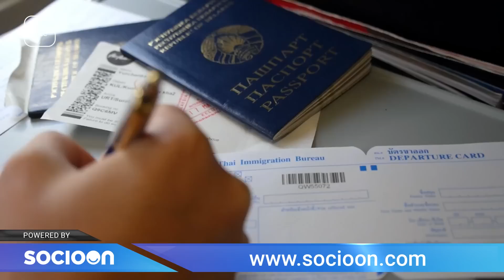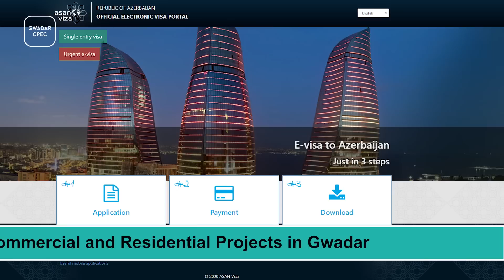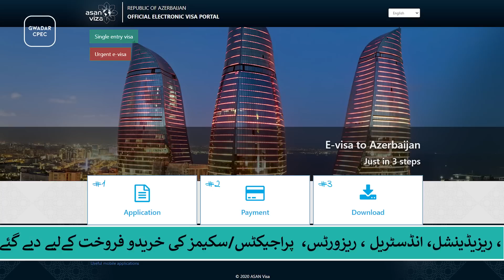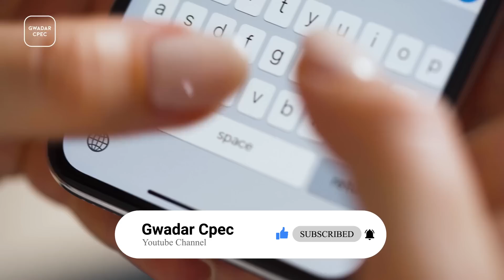This European Countries Has Given Pakistani People Entry Without Visa | Gwadar CPEC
Many such countries including Qatar are visa free for Pakistanis and now the new country which has included Pakistan among the visa free countries is Azerbaijan which is the most important country in Europe. This Eurasian country is the largest and most populous country in the South Caucasus. Located between Eastern Europe and Western Asia, the country is bordered by the Caspian Sea to the east, Russia to the north, Armenia and Turkey to the west, Georgia to the northwest and Iran to the south. Moreover, keep in mind that there are a few islands in the Caspian Sea, about 30 square kilometers in area.

All you have to do is, visit the GOVT’s website of country, apply for e-visa, buy tickets and that’s all. You should note that the process can takes up to three days and then you are eligible to visit Baku.